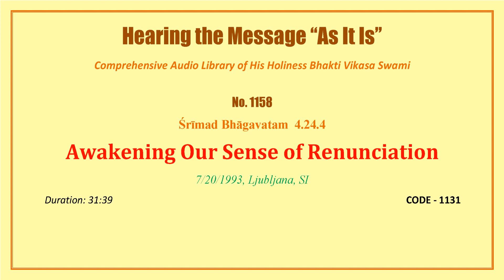1158 SB 4 24 4, Awakening Our Sense of Renunciation, 1993 07 20, Ljubljana, SLOVENIA, CODE 1131 mp